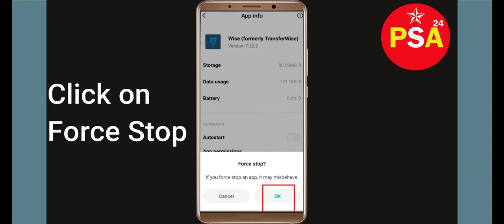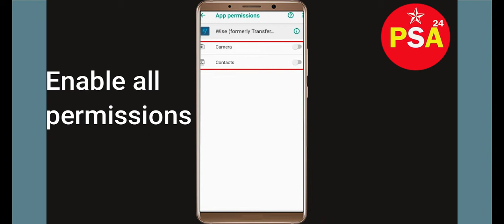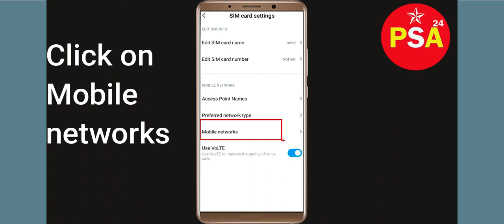How To Fix Wise App Network Connection Problem Android & iOS | Wise No Internet Error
In this video, I will show you how to Solve or Fix Fix Wise App Network / Internet Connection Failed Error in Android & iOS Mobile Phone. Apart from that, if you are facing Wise Connection Error issue then this tutorial will provide you exact solution.